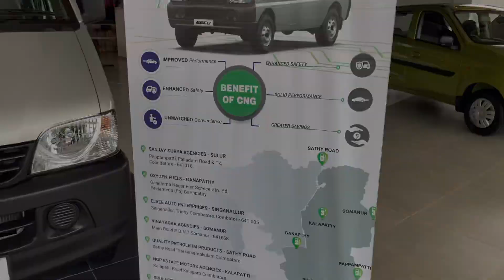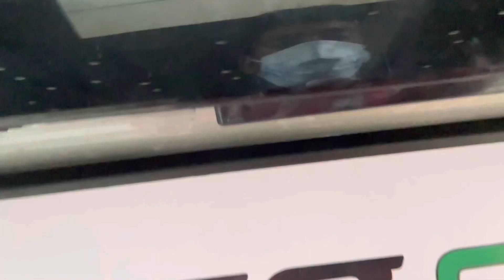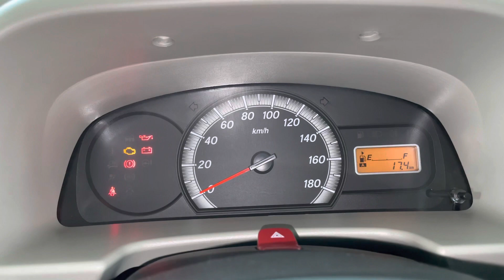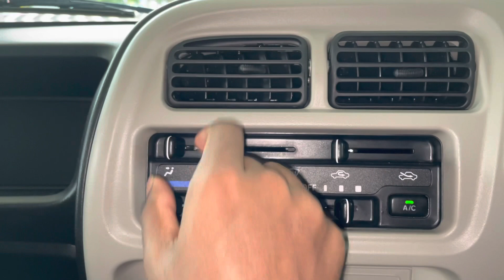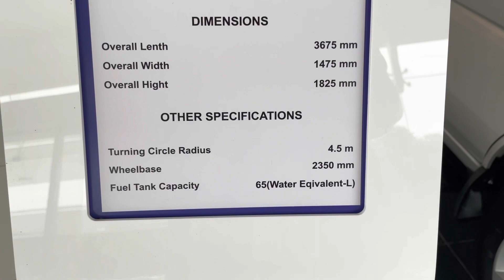Maruti Suzuki Eeco CNG Variant 2021 Detailed review,Tamil,Budget Multipurpose Vehicle 6.3Lakhs only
In this video i have given a detailed review about the 2021 Maruthi Suzuki Eeco with the CNG option variant

Do contact
Maruthi Suzuki Ambal Auto
Coimbatore
Mr.Karthik